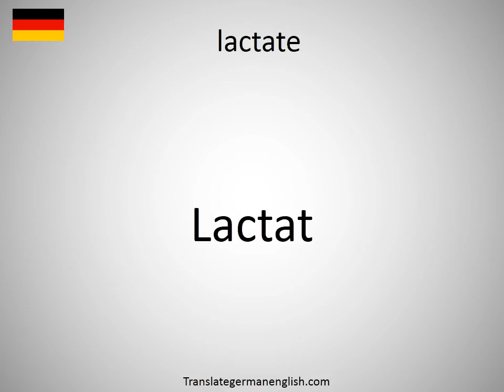How to say lactate in German? Lactat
How to say lactate in German? Learn the pronounciation lactate! How to Pronounce lactate. Expand your vocabulary, learn German words. Practice German online. Use this free pronunciation guide to practice words at a time. Learn German for free. Thank you for viewing, please like or subscribe! hoe om te sê, si të thuash, እንዴት እንደሚናገር, wie sagt man, comment dire, come dire, como dizer, как сказать, nasıl denir, cómo decir, 怎么说, πώς να το πω, hoe zeg je.